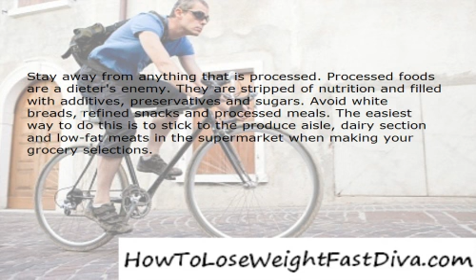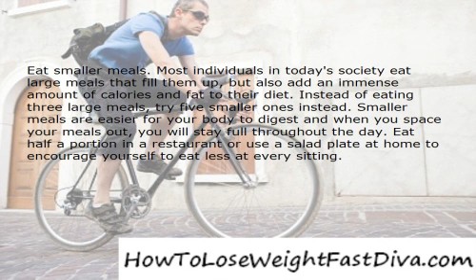Simplistic Dietary Changes That Can Help You Lose Weight Fast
Dietary changes are essential when weight loss is your goal. Without making the proper changes, you will continue to struggle on your journey toward weight loss and wind up frustrated in the end. When it comes to understanding which changes you should make, the process can be confusing. Here is a simplistic guide to some effective dietary changes that can help you to lose weight.

Increase your intake of fruits and vegetables. Fruits and vegetables are some of the healthiest choices any individual can make. They are low in calories, full of nutrition and high in fiber. Make your mealtime goal a colorful plate that is full of various fruits and vegetables. This will provide you with some tasty options that benefit both your weight loss and your overall health.

Stay away from anything that is processed. Processed foods are a dieter's enemy. They are stripped of nutrition and filled with additives, preservatives and sugars. Avoid white breads, refined snacks and processed meals. The easiest way to do this is to stick to the produce aisle, dairy section and low-fat meats in the supermarket when making your grocery selections.

Eliminate, or at least reduce, sugars in your diet. Sugars are a nutritionally valueless additive and they are full of calories. Avoid them whenever you can. If you are craving something sweet, choose a naturally sweet item, like a piece of fruit, instead. Sugar substitutes also offer some good options, but keep their use to a minimum so as not to increase your desire for sweets.

Skip high-fat or high-sugar condiments. Some condiments are fine, and can enhance a meal. Mustard or low-fat dressings are great options. Some condiments add sugar or fat and do not add any nutritional value to a meal. Examples of these are high-fat mayonnaise or sugar-filled ketchup. Make your condiment selections carefully, and use them sparingly if they are not healthy options.

Eat smaller meals. Most individuals in today's society eat large meals that fill them up, but also add an immense amount of calories and fat to their diet. Instead of eating three large meals, try five smaller ones instead. Smaller meals are easier for your body to digest and when you space your meals out, you will stay full throughout the day. Eat half a portion in a restaurant or use a salad plate at home to encourage yourself to eat less at every sitting.

Eat healthy fats. Many individuals think that all fats need to be eliminated from their diet when they are trying to lose weight. This is not true. Consuming healthy fats is important because these fats are important for your skin, cholesterol, blood sugar levels and satiety. Avocados, olive oil flaxseed and walnuts are wonderful sources of healthy fats.

Dietary changes are important if weight loss is your goal. Make sure that the changes you make promote weight loss and a healthy body for optimum results. Follow the tips that have been outlined here and you will be well on your way to achieving the body you want.
HowToLoseWeightFastDiva.com